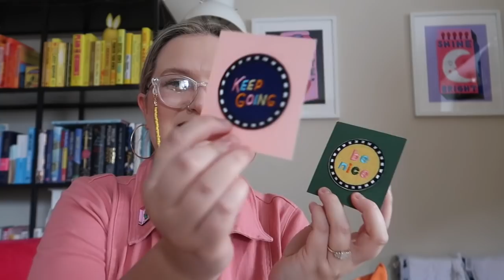Recent Favourites | Lauren and the Books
Hi!

Here are some of my recent favourites, bits mentioned below:
Pink and green denim jumpsuits from Joanie Clothing:
TV:
Great British Menu
Mare of Easttown
Amy Hastings etsy store:
Tea cup (sent to me by Bird and Blend: AD PR Product):
Six
Painful Period Video:

Gousto stuff mentioned:
Please copy and paste below link into your web browser:
cook.gousto.co.uk/raf/?promo_code=LAURE37552982&utm_source=weblink